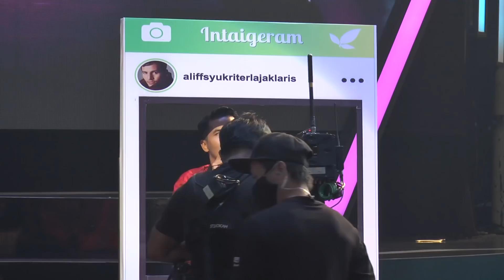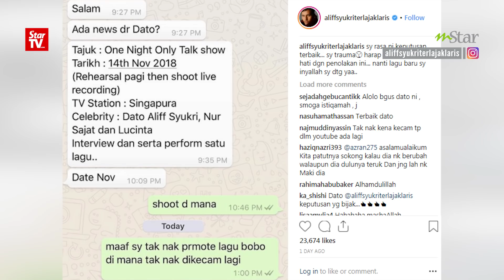Hidup rasa 'kosong', saya takut hanyut dalam duit - Aliff Syukri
USAHAWAN kosmetik Datuk Seri Aliff Syukri Kamarzaman mengakui mula berasa bosan dengan dunia glamor yang dikecapinya sejak terlibat dalam industri hiburan.